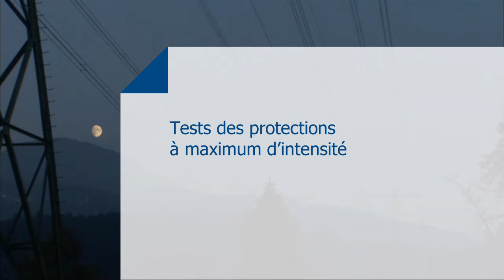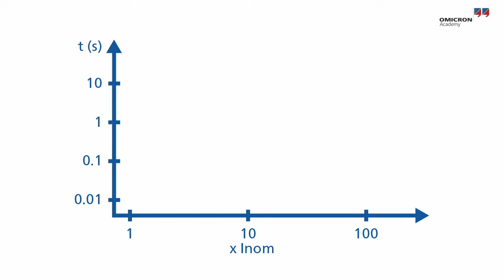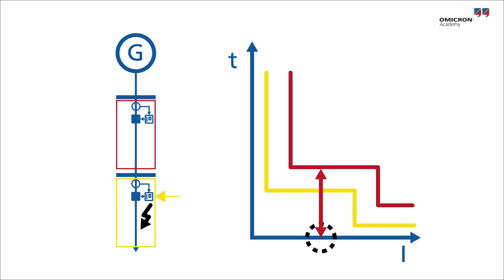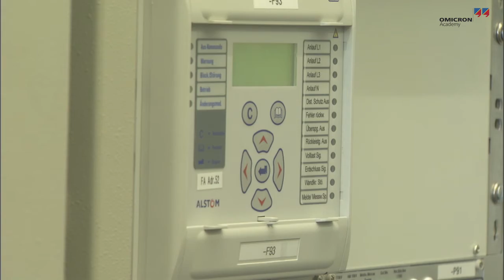Tests des protections à maximum d’intensité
La forme de protection contre les surintensités la plus simple est le fusible. Les fusibles ne peuvent être utilisés qu’une seule fois et le courant maximum qu’un fusible peut interrompre est limité. Les fusibles ne sont donc utilisés que dans les systèmes basse tension et certains systèmes moyenne tension. Les systèmes haute tension utilisent plutôt un système de protection composé de disjoncteurs, transformateurs de courants et relais de protection.